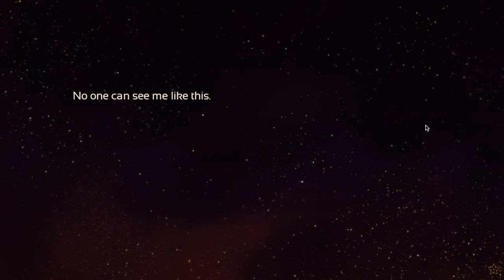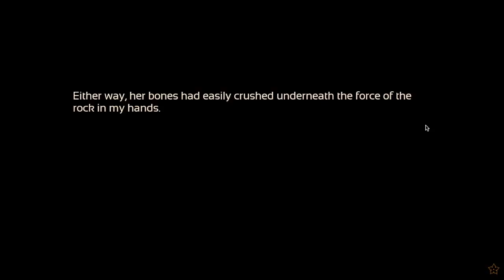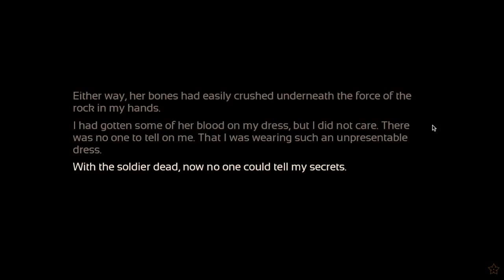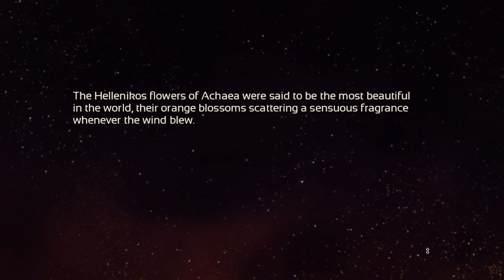Helena's Flowers [Let's Play: Bad End]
Join us in part two as we try to survive on this strange new planet.